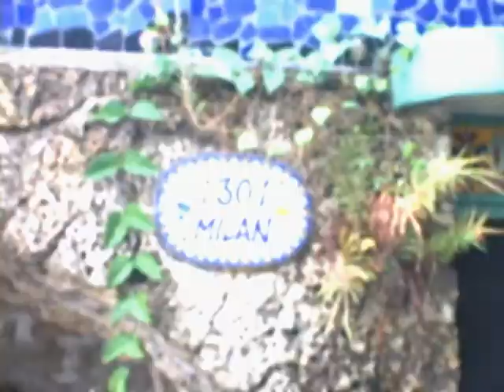Video Fashion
Omdaya video fashion